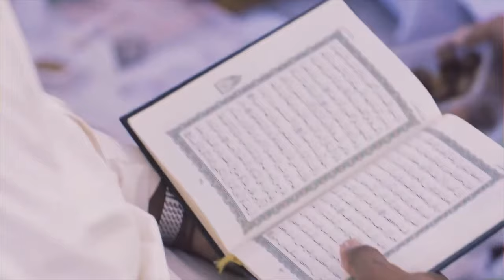المسجد في القرآن - خطبة الجمعة - الشيخ علي حسن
1. المؤمن يشعر أنّ من مسئوليته تصحيح المفاهيم، أو أن يُعطيها البُعدَ الإيماني الخاصّ بها، لاسيما من خلال عرضها على القرآن الكريم.
- فهذا الشاعر عندما عبّر عن زوال إحدى المدنيات ببيتٍ من الشعر، غفل عن سنّة من سنن الله تعالى في حركة التاريخ، مما بيّنه القرآن الكريم.
- ولذا قرأ الإمام (ع) الآيات الشريفة التي تصف الحدث، ثم بيّن السنة الإلهية التي تخصّ
النتيجة الماثلة أمامهم حيث قال: (إنّ هؤلاء كفروا النعم، فحلّت بهم النِّقم. ثم قال: إياكم وكفر النعم -قالها ثلاثاً- فتحلّ بكم النقم)... هذه سنّة إلهية تتكرر عبر التاريخ، بتكرّر مقدماتها، والله تعالى يقول: (وَكَمْ أَهْلَكْنَا مِن قَرْيَةٍ بَطِرَتْ مَعِيشَتَهَا فَتِلْكَ مَسَاكِنُهُمْ لَمْ تُسْكَن مِّن بَعْدِهِمْ إِلاَّ قَلِيلاً وَكُنَّا نَحْنُ الْوَارِثِينَ) [القصص:58].
- وقد حوّل الإمام (ع) هذا المشهد إلى درس إيماني وأخلاقي تحذيراً من تكرار المسلمين لذات الأمر الذي لا يخص المشركين ولا الأمم السابقة.. هكذا يكون المؤمن الرسالي.
2. الأدب الجم للإمام (ع) في مخاطبة هذا الشاعر الذي أخطأ في التعبير، حيث خاطبه بقوله: (أي أخي)، ونحن عادةً في ردود أفعالنا في مواقف مشابهة نُستفَز ونغضب ولربما نُهين المتحدث، كل ذلك باسم الإسلام والتديّن، والله تعالى يقول: (ادْعُ إِلَى سَبِيلِ رَبِّكَ
بِالْحِكْمَةِ وَالْمَوْعِظَةِ الْحَسَنَةِ وَجَادِلْهُم بِالَّتِي هِيَ أَحْسَنُ) [النحل:125].
- وما نتيجة تصرّفنا العنيف أو المهين إلا نفور الطرف المقابل، أو عدم خضوعه للفكرة.
3. الإنصاف في التقييم والحكم على الأمور.
- فعلى الرغم من الصراع الذي عاشه المسلمون في الفترة السابقة لهذا الحدث مع حملة الدين المسيحي من البيزنطيين وحلفائهم من أهل الشام والعراق وغيرهم منذ عهد النبي (ص)، واستشهاد جعفر الطيار أخ الإمام على أيدي بعضٍ منهم، إلا أنه حين تحدّث البعض بسلبية عمّا كان يمارس في تلك الكنيسة الخربة، تحدّث الإمام عنها بإنصاف.
- ففي حين قالوا: (كان يُشرَك فيها الله كثيراً؟) قال (ع): (وكان يُذكر فيها الله كثيراً).
- وهذا أيضاً منهج قرآني أصيل، والله تعالى يقول: (وَلاَ يَجْرِمَنَّكُمْ شَنَآنُ قَوْمٍ عَلَى أَلاَّ تَعْدِلُواْ اعْدِلُواْ هُوَ أَقْرَبُ لِلتَّقْوَى) [المائدة:8].
4. أمر آخر يتعلّق بهذا المقطع من الخبر، وهو كيفية تقييم الأمور.
- ففي أحيان كثيرة، عندما يتعلّق الأمر بمن نحب أو نلتقي معه، فإنّ نظرَنا يتوجّه إلى إيجابياته، ونُخفّف من شدّة ما عنده من سلبيّات، أو نتغافل عنها، ولربما تكون عديدة.
- وفي المقابل، فإن الأمر عندما يتعلق بمن لا نحب أو بمن نختلف معه، فإن التركيز ينصبّ على السلبيات، ولا نلحظ الإيجابيات التي قد تكون أكبر بكثير.
- ولذا حين قالوا: (كان يُشرَك فيها الله كثيراً؟) قال (ع): (وكان يُذكر فيها الله كثيراً).
- يقول الإمام الشافعي:
وَعَينُ الرِضا عَن كُلِّ عَيبٍ كَليلَةٌ   وَلَكِنَّ عَينَ السُخْطِ تُبدي المَساوِيا
5. عدم التعرّض بسوء لمقدّسات الآخرين، حيث امتنع عن استعمال المكان للتنظّف من آثار السفر، ولهذا الأمر أكثر من بُعد، من بينها:
أ) عدم الإساءة لمقدّسات الآخرين بحيث يتحوّل ذلك إلى سبب لإساءتهم إلى مقدّساتنا، والله تعالى يقول: (وَلاَ تَسُبُّواْ الَّذِينَ يَدْعُونَ مِن دُونِ اللَّهِ فَيَسُبُّواْ اللَّهَ عَدْوًا بِغَيْرِ عِلْمٍ كَذَلِكَ زَيَّنَّا لِكُلِّ أُمَّةٍ عَمَلَهُمْ ثُمَّ إِلَى رَبِّهِم مَّرْجِعُهُمْ فَيُنَبِّئُهُم بِمَا كَانُواْ يَعْمَلُونَ) [الأنعام:108].
- أي أنّ وظيفتكم الدعوة والتبليغ والتذكير، وليست وظيفتكم السب والإهانة، وإذا كان تصرّفكم هذا ناشئاً عن الغيرة على دين الله، فاعلموا أن الله لا يريد منكم ذلك، وقد تركهم وانحرافاتِهم، ولو شاء لأخذهم أخذ عزيز مقتدر ولكنه ترك الأمر للآخرة فيحاسبهم ويعاقبهم.
ب) الكنائس من بيوت الله تعالى، وقد عبّر عنها القرآن الكريم بعنوان المسجد.
- ففي قصة أهل الكهف الذين كانوا من المسيحيين، يصف الله تعالى الكنيسة التي بُنيت على كهفهم بأنها: (إِذْ يَتَنَازَعُونَ بَيْنَهُمْ أَمْرَهُمْ فَقَالُوا ابْنُوا عَلَيْهِم بُنْيَانًا رَّبُّهُمْ أَعْلَمُ بِهِمْ قَالَ الَّذِينَ غَلَبُوا عَلَى أَمْرِهِمْ لَنَتَّخِذَنَّ عَلَيْهِم مَّسْجِدًا) [الكهف:21].
- بل ووصف ما بناه سليمان (ع) في بيت المقدِس بعنوان المسجد قبل أن يفتح المسلمون تلك الديار: (سُبْحَانَ الَّذِي أَسْرَى بِعَبْدِهِ لَيْلاً مِّنَ الْمَسْجِدِ الْحَرَامِ إِلَى الْمَسْجِدِ الأَقْصَى الَّذِي بَارَكْنَا حَوْلَهُ) [الإسراء:1].
- هذا الاحترام وهذا العنوان للمكان يبقى وإن مورست في المكان صور من الشرك.
- تصوّر لو مورس ذلك في مسجد من مساجد المسلمين، هل يزول عنه عنوان المسجدية
ووقفية المسجد، ويجوز لك أن تهينه؟
- أما موضوع مسجد ضرار الذي هُدّم على عهد النبي (ص) فله شأن آخر، ويرتبط بالأمر الإلهي الخاص به، ولا يصحّ أن نُسقط ذلك على موارد أخرى.
- إننا نتعلّم في مدرسة القرآن الكريم والنبي (ص) وعترته من أهل بيته (ع) أنّ الإسلام يعترف بالآخر من أتباع الرسالات السماوية، ولا يُلغيهم، ولذا أطلق عليهم عنوان (أهل الكتاب)، كما أن الإسلام يدعو الآخر إلى الحوار البنّاء حيث قال تعالى: (وَلاَ تُجَادِلُوا أَهْلَ الْكِتَابِ إِلاَّ بِالَّتِي هِيَ أَحْسَنُ إِلاَّ الَّذِينَ ظَلَمُوا مِنْهُمْ وَقُولُوا آمَنَّا بِالَّذِي أُنْزِلَ إِلَيْنَا وَأُنْزِلَ إِلَيْكُمْ وَإِلَهُنَا وَإِلَهُكُمْ وَاحِدٌ وَنَحْنُ لَهُ مُسْلِمُونَ) [ العنكبوت:46]، وهو يأمر بعدم التعرض بسوء إلى مقدسات الآخر، بل وأطلق -في القرآن الكريم- على أماكن عبادتهم عنوان المسجد، كمواضع عبادة الله تعالى عند المسلمين، وأما ما يختلفون فيه معنا فهذا أمر يحكم فيه الله تعالى في الآخرة، وهو القائل: (قُلْ كُلٌّ يَعْمَلُ عَلَى شَاكِلَتِهِ فَرَبُّكُمْ أَعْلَمُ بِمَنْ هُوَ أَهْدَى سَبِيلاً) [الإسراء:84].
الكويت